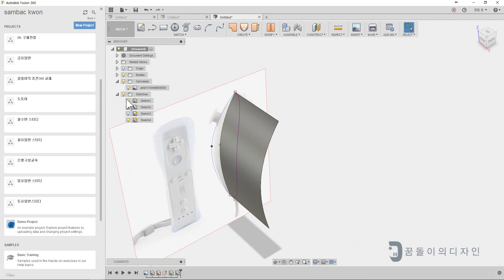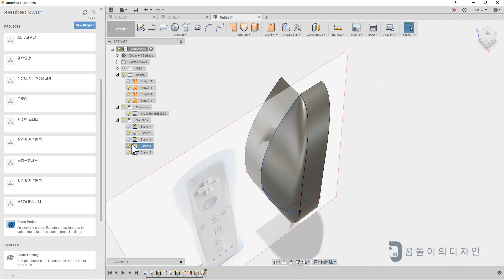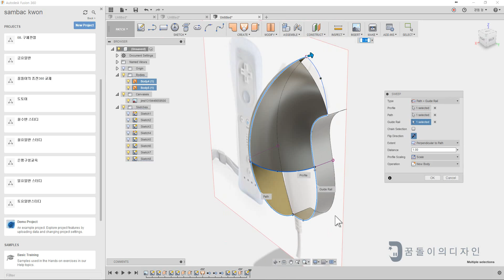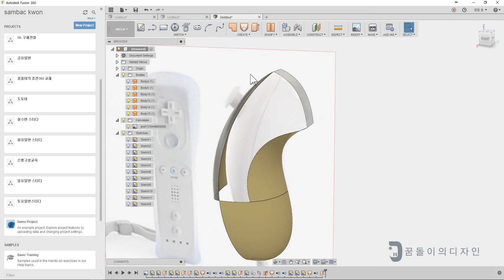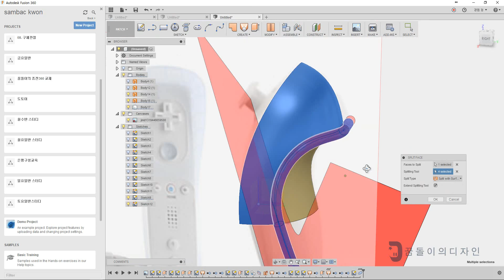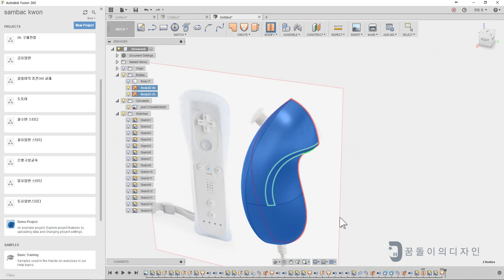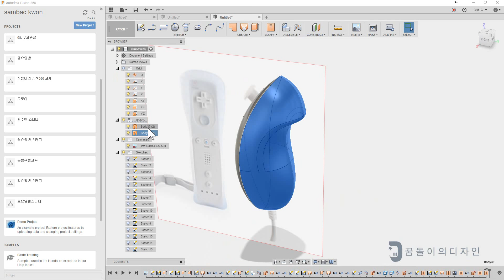퓨전360 서피스 모델링닌텐도 위 눈차크(Fusion 360 Patch Modeling)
꿈돌이의 디자인